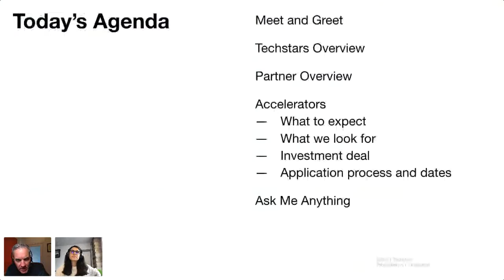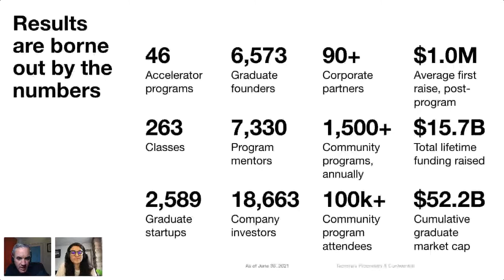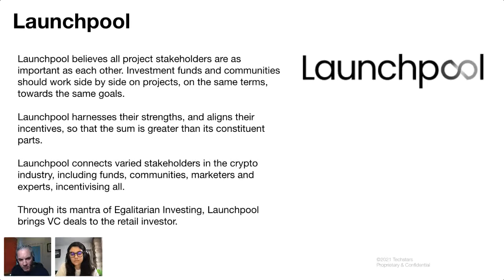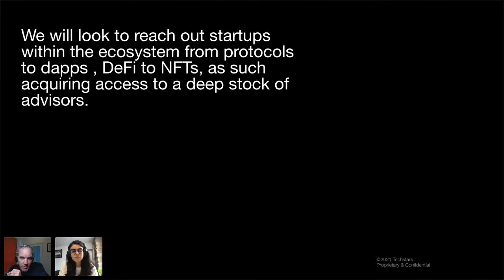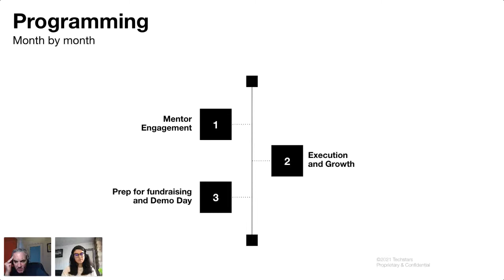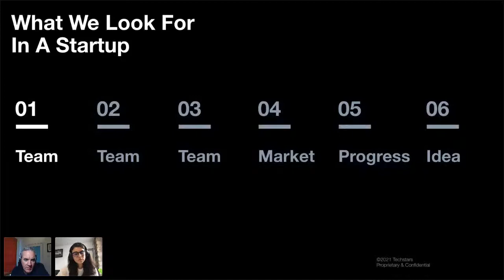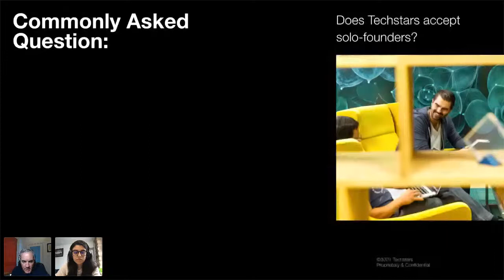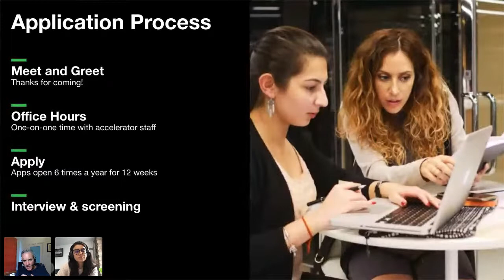Ask us Anything: Launchpool Web3 Techstars Accelerator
The Launchpool Web3 Techstars Accelerator is a global, mentorship-driven program for founders building blockchain technology and tokenisation protocols driving towards the decentralised future of finance.

The 2022 program will run over 13 weeks, from March 21st - June 16th and we are looking for the very best founders to support!

Our founders gain unprecedented access to an industry major, Alphabit and the Launchpool Community, to the givefirst program mentors and to the Techstars network, resources & support.